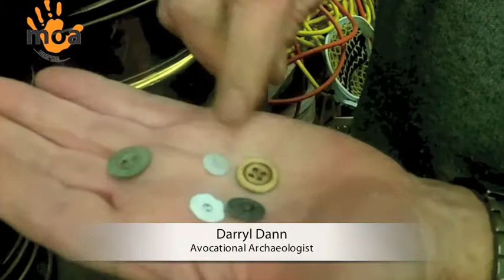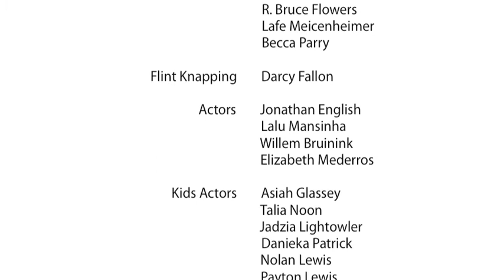About MOA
About the Museum of Ontario Archaeology in London, Ontario.Experience history in your hands and discover your connection to Ontario’s rich cultural heritage.  MOA is a unique Canadian museum devoted to advancing our understanding of Ontario’s archaeological heritage. Located beside the Lawson Village, an archaeological site occupied by the Neutral Iroquoian in the 16th century, we offer many you can uncover archaeology and culture.